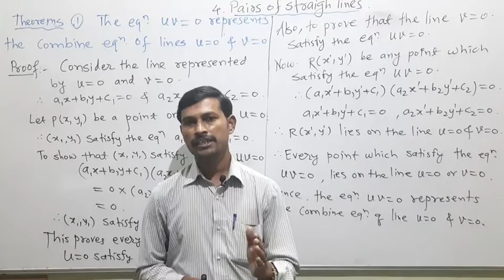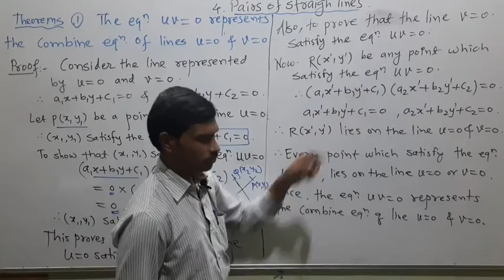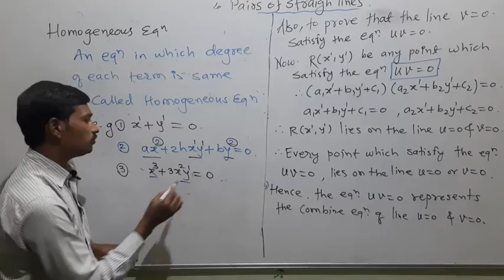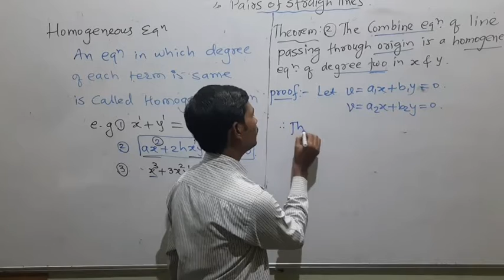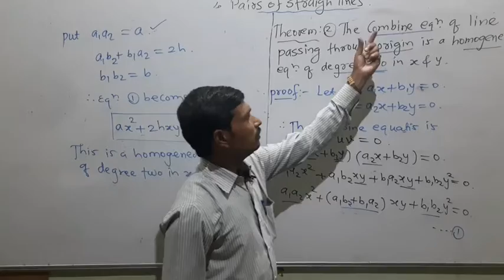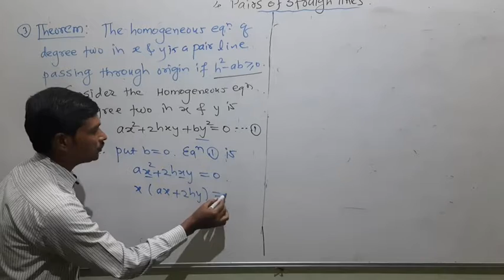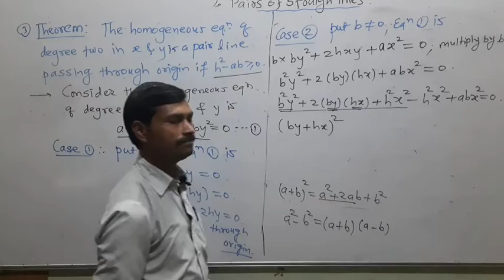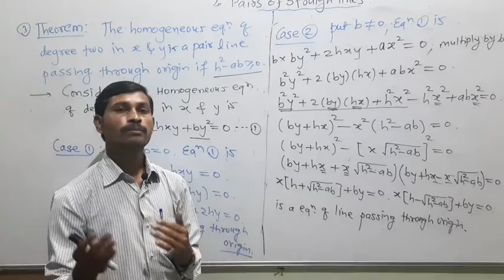Pairs of Straight lines/Part-01/12 Sci Mathematics/Maharashtra State Board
Pairs of Straight lines, Introduction,Theorems and Definitions